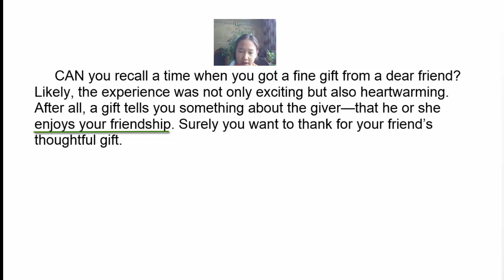어린이영어-발음1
조원일영어의 어린이 영어 발음